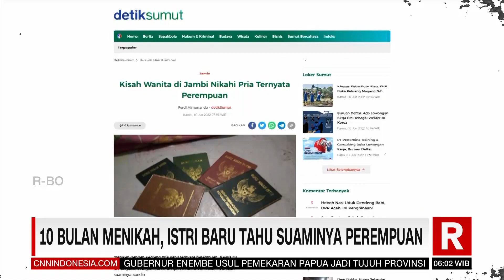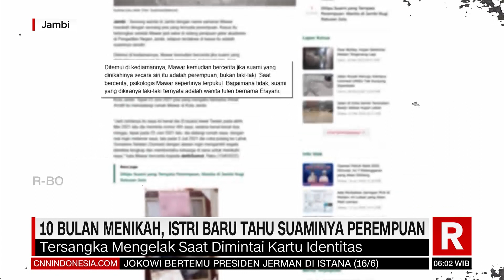10 Bulan Menikah, Istri Baru Tahu Suaminya Perempuan | REDAKSI PAGI (17/06/22)